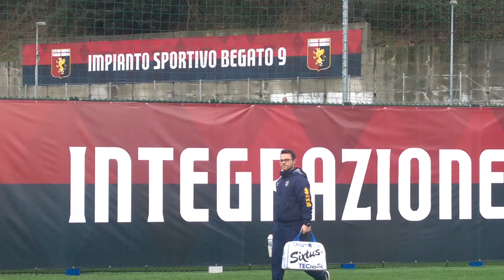Under 15, 4^ Ritorno - Genoa-Parma, ingresso in campo, cerimoniale e calcio d'inizio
- Under 15, 4^ Giornata del Girone di Ritorno - Genoa-Parma, ingresso squadre in campo, Cerimoniale e calcio d'inizio
Campo “Begato 9” in Sintetico, Genova Bolzaneto, Domenica 3 Febbraio 2019